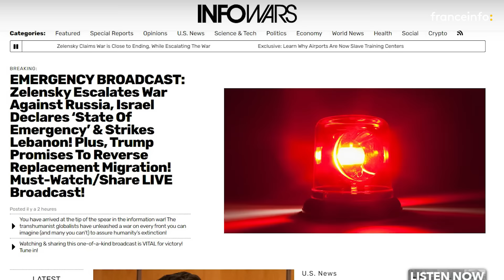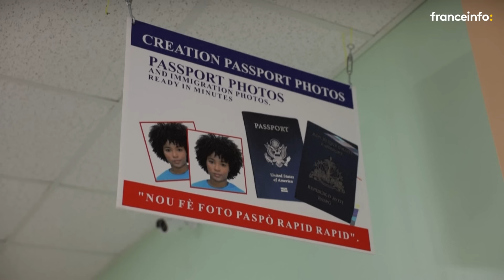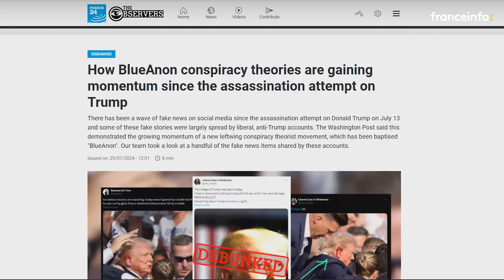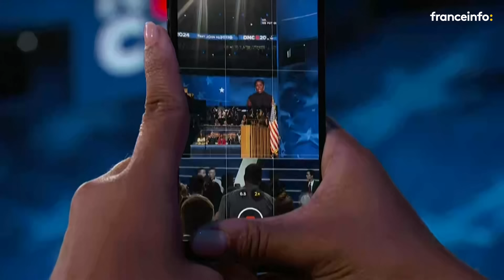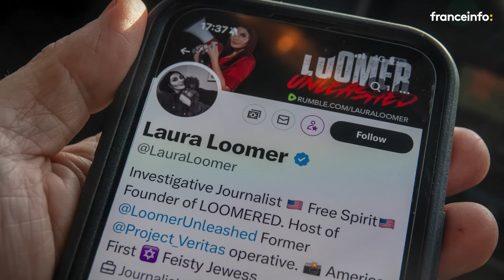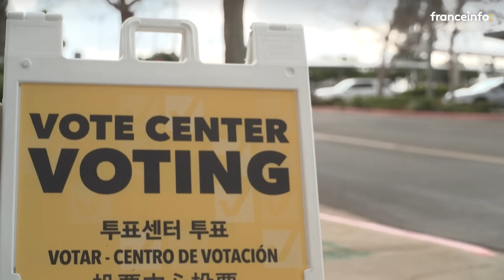COMPLORAMA : Quand le complotisme s'installe dans la campagne présidentielle américaine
Les théories du complot sont la raison de vivre des partisans de Donald Trump. Malgré les fake news de leur candidat, ils semblent préférer cette vérité alternative défendue par l'ex-président, où Kamala Harris se servirait du vote des immigrés pour truquer l'élection, ou bien que l'État profond aurait tenté d'assassiner par deux fois leur candidat.

Dans Complorama, Tristan Mendès France et Rudy Reichstadt décryptent et analysent les théories du complot.

00:00:54 SEQUENCE 1 - COMPLOTISME ELECTORAL
00:09:17 SEQUENCE 2 - TENTATIVES D’ASSASSINAT CONTRE TRUMP
00:21:30 SEQUENCE 3 - KAMALA HARRIS, CIBLE DES COMPLOTISTES